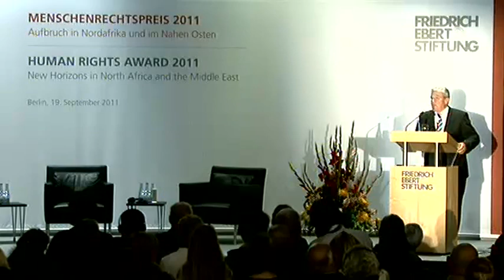FES-Menschenrechtspreis 2011: Laudatio von Dr. Joachim Gauck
Stellvertretend für die Protestbewegungen in Tunesien und Ägypten hat die FES Slim Amamou (geb. 1977 in Tunis) und posthum Khaled Said (geb. 1982, gest. 2010 in Ägypten) am 19. September mit dem Menschenrechtspreis 2011 ausgezeichnet. Die Laudatio hielt Dr. Joachim Gauck, Vorsitzender des Vereins "Gegen Vergessen -- Für Demokratie e.V.".